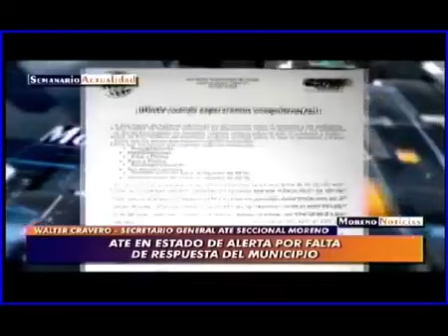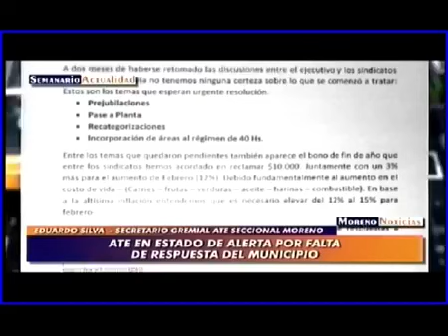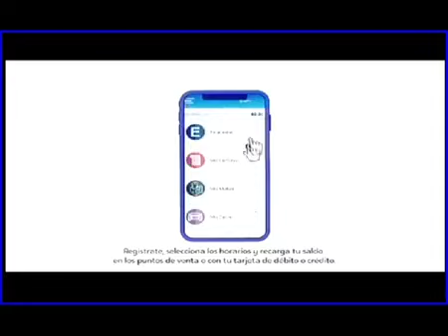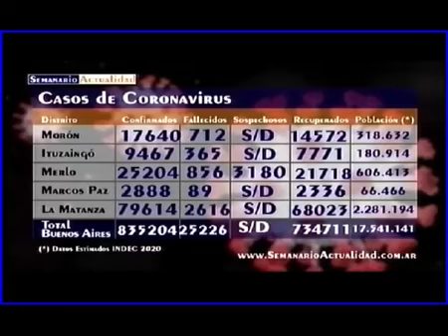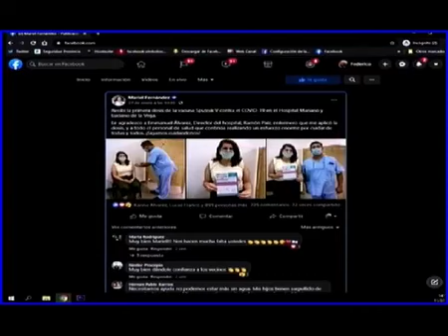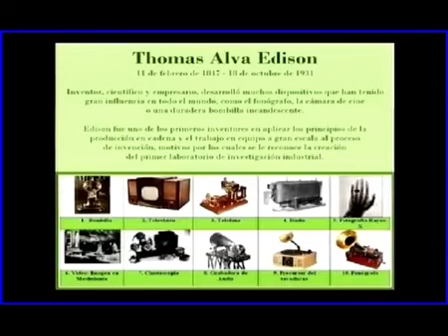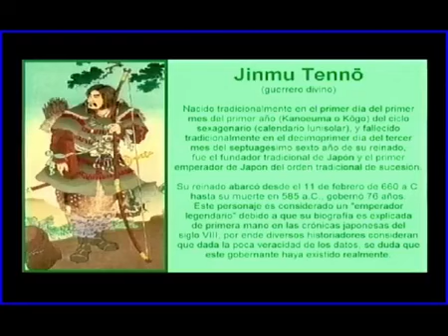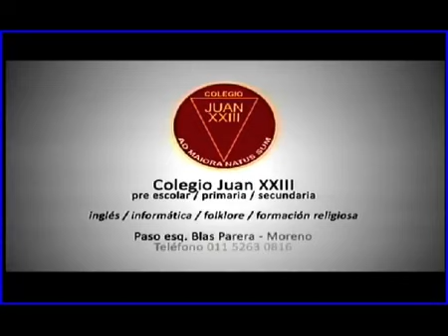Moreno Noticias - Semanario Actualidad - 11/02/21